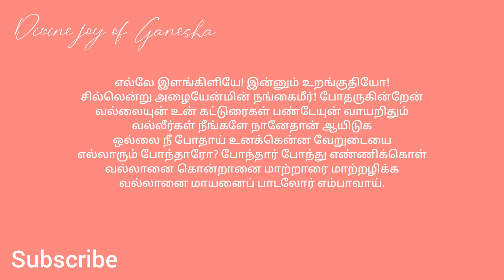திருப்பாவை | பாசுரம் - 15 | Thiruppavai - 15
திருப்பாவை
Thiruppavai
Pasuram
பாசுரம்
15
பாடல் 15) எல்லே இளங்கிளியே

Starts - 0:00
தனியன்  - 0:18
பாடல் - 1:02
விவரணம் - 2:08
வாழ்த்து - 4:27